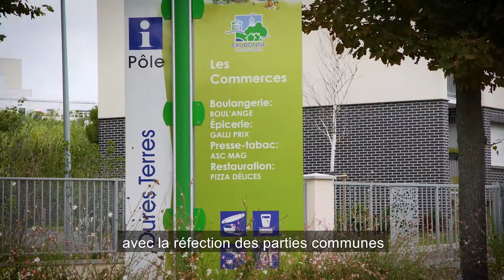Val d'Oise Habitat : notre patrimoine 2019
Découvrez en trois minutes 📹 les dernières livraisons et réhabilitations de 2019, ainsi que des images et des chiffres clefs concernant nos futures livraisons.😉
Bon visionnage !